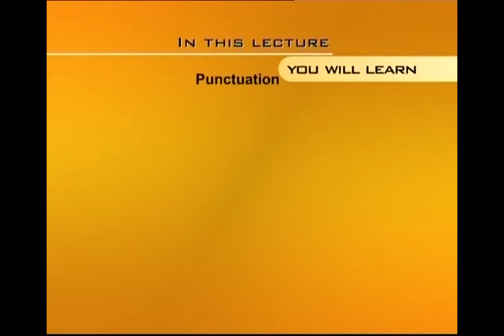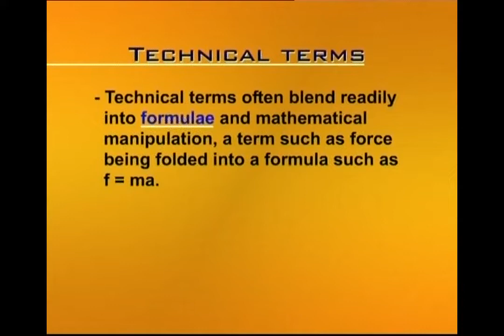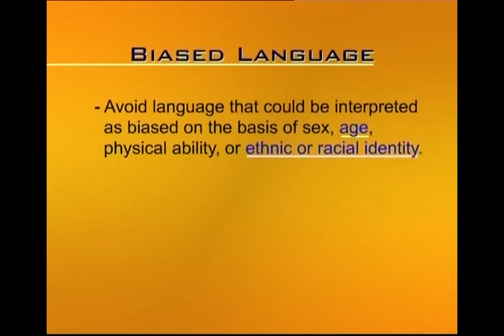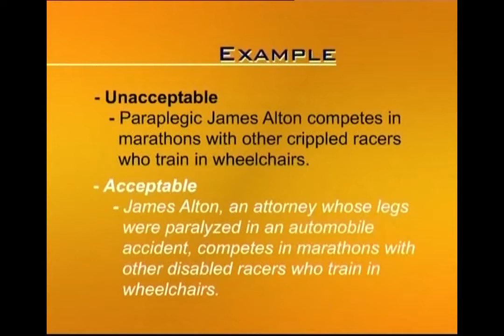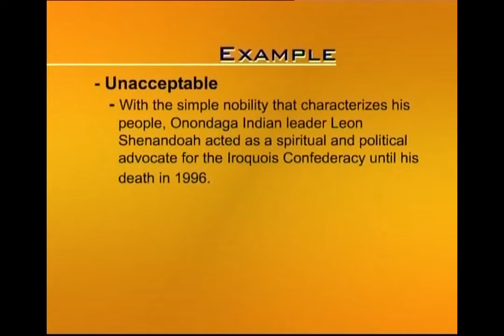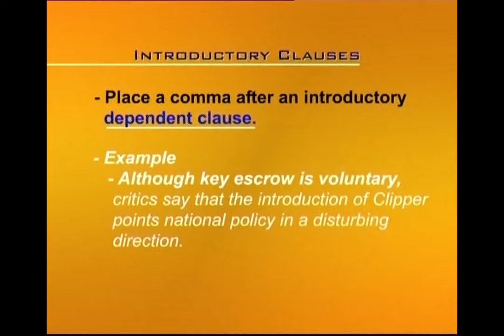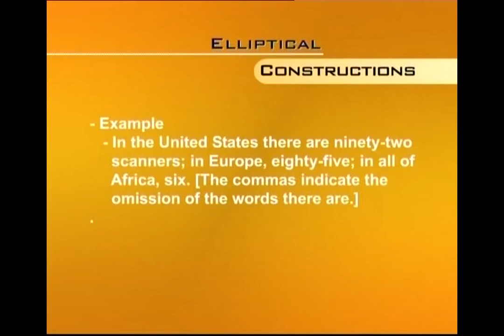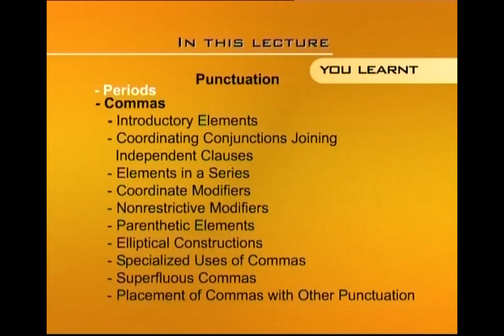Language Review Words and Punctuation I | Business and Technical English Writing | ENG201_Lecture38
Lecture038: Language Review: Words and Punctuation I
by Saima Asghar